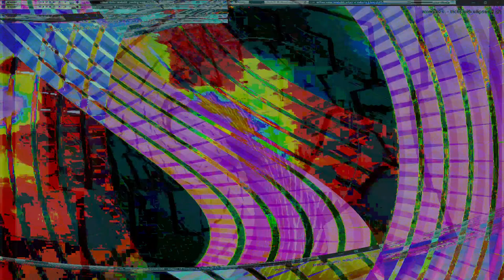Movie 24 07 29 08h53m09s